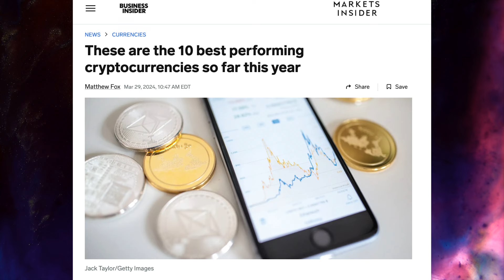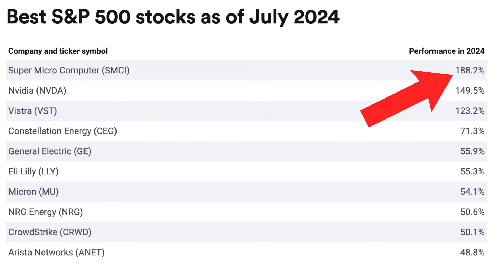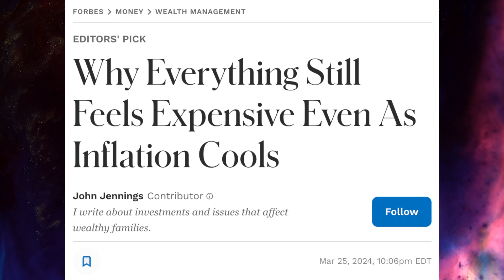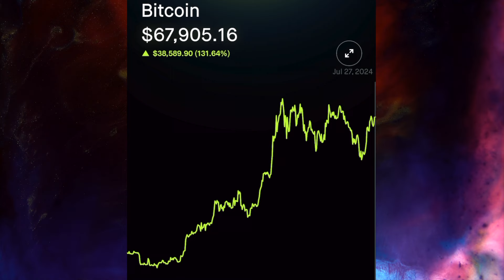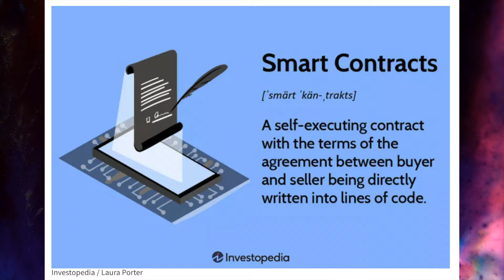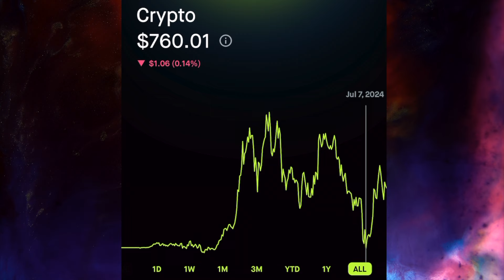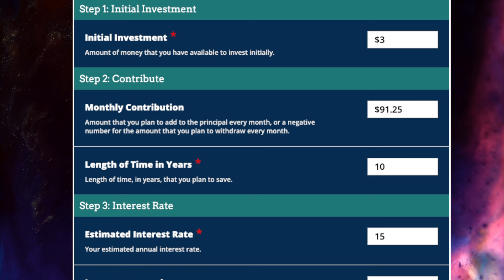What Investing $1 A Day Into Bitcoin Looks Like After 8 Months (Robinhood)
The Camera I Use

The Mic I Use

The Lights I use

The Laptop I Use To Edit (Newer Version)

Software: Final Cut Pro and various plugins

This video is intended for a broad audience and should not be considered financial advice. I am not a financial advisor and I encourage everyone to work with a professional to help reach their desired financial goals. Do not buy, sell, or apply for financial products (including but not limited to credit cards, loans, etc.) based on the contents of this video or any other content you see made by me. I am not a professional and this video is a combination of my research and opinions. The content may be incorrect, inaccurate, contain errors, subject to interpretation, situational, or not hold up in the long term.

Please remember there are risks to investing, including losing all the money you invested so please do not take this as financial advise as I am not a financial advisor. Do not buy or sell anything based on the contents of this video. Please do your own research. I highly recommend you work with a professional to help reach your own financial goals.

This YouTube channel will occasionally contain affiliate links, which means I receive a small commission on a purchase or sign up without additional cost to you, if you buy something through my links.